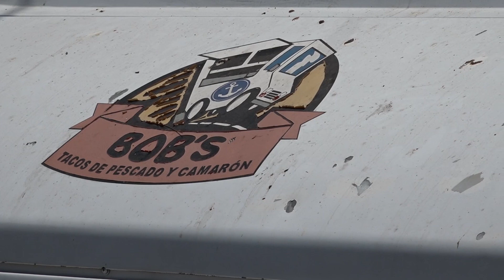MeganoticiasColima 🌮🍤Tacos de mariscos estilo Sinaloa en un concepto peculiar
Tacos de mariscos estilo Sinaloa en un concepto peculiar